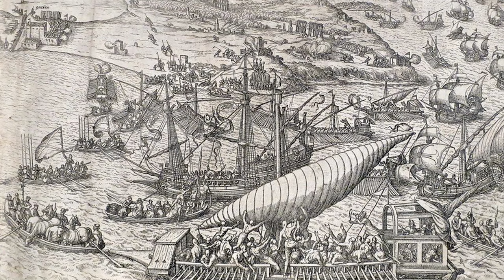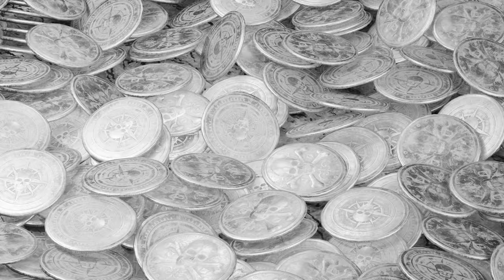Ching Shih: The Pirate Widow Menace of the South China Sea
Life of Cheng Shih:
Maughan, Philip (1812). “An Account of the Ladrones Who Infested the Coast of China”. Further Statement of the Ladrones on the Coast of China.